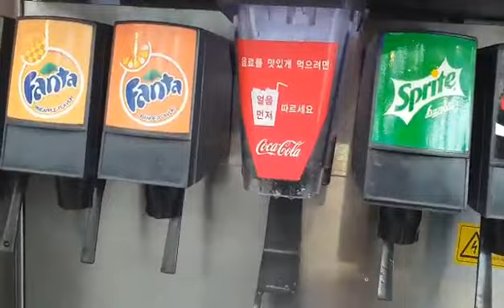Nag KFC KAMI SA AIRPORT - KFC Fried Chicken (인천 궁항 한국 어)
1 Month na pong lockdown d2 sa Pinas, namiss ko kumain sa fastfood kya ito po naisip kung i content ngayon, itong Mukbang sa KFC sa Incheon Airport...Salamat po ng marami sa Dios sa patuloy nyong pagdaragdag ng mga bagong SUBSCRIBERS...To GOD Be The Glory!!!

▶️인천 궁항 KFC 체긴 - KFC MUKBANGAN sa AIRPORT